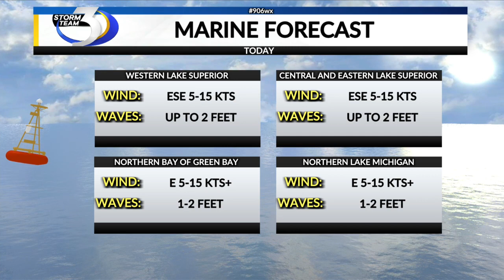THURSDAY'S MARINE FORECAST 9/28/2023